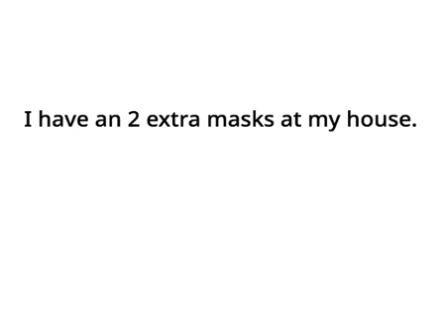A special message